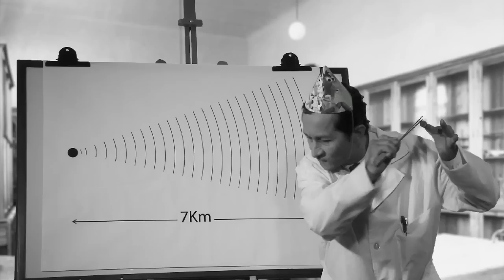Cinco elementos de celebración Puesto 2 - Una competencia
Una festividad está completa con la emoción de la competencia en el juego declarado como el "oficial" o de una destreza, como el baile del joropo, rajar leña, el triatlón o atrapar el cerdo enjabonado.